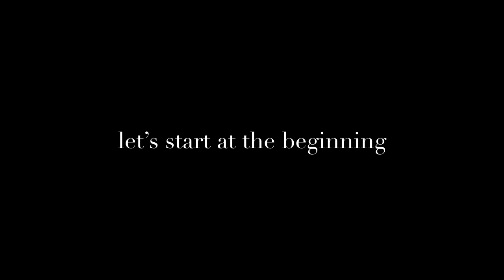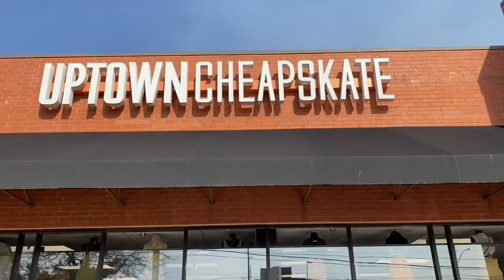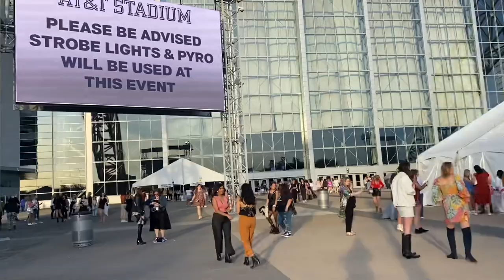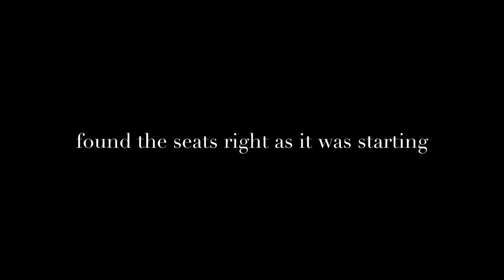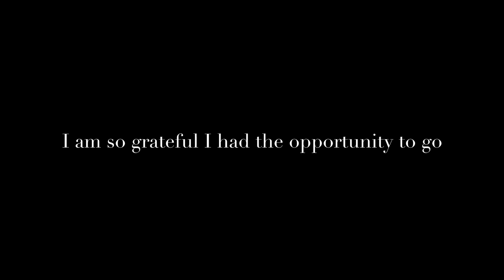ERAS TOUR VLOG!! Taylor Swift Arlington Night 2!!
IT’S ERAS TOUR TIME!!!✨🪩💖

my mom and I got unexpected tickets to Arlington night 2 the day before the show! I decided to take the camera along to document the adventure!

I HAD THE TIME OF MY LIFE!

Carolyn